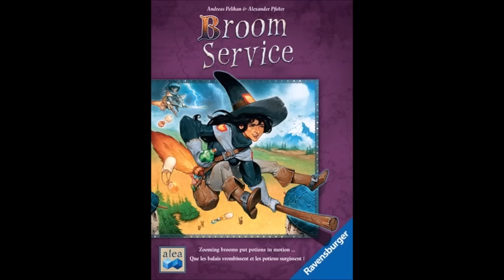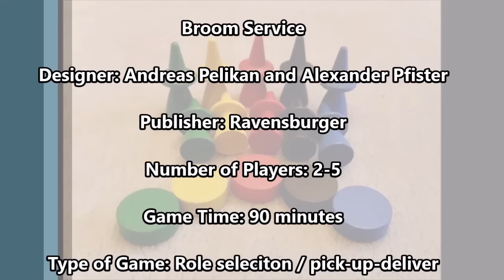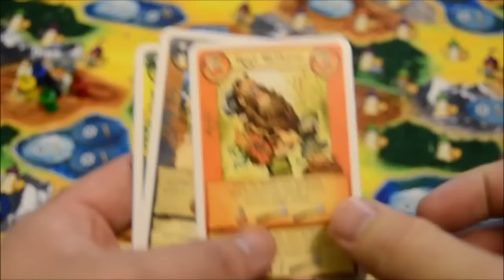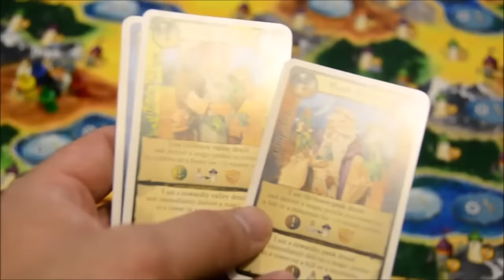Broom Service review - Board Game Brawl